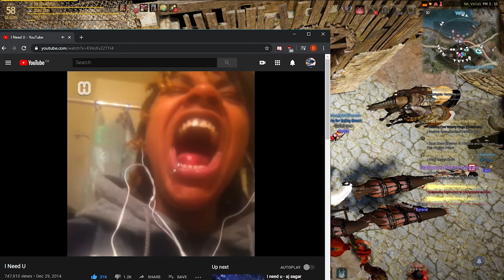Grab Bag - Raw